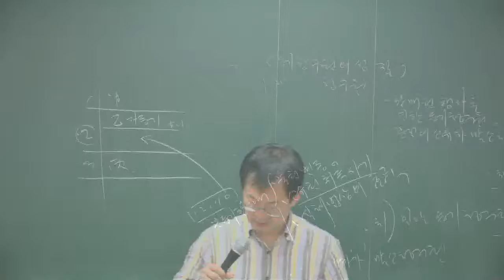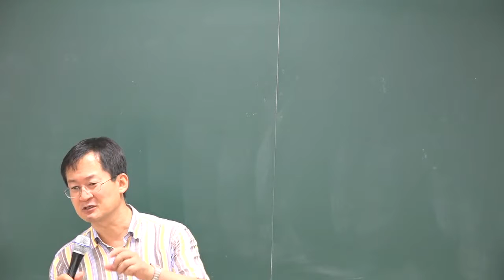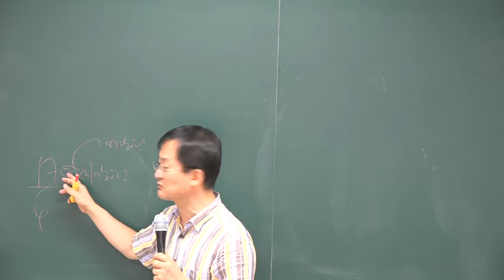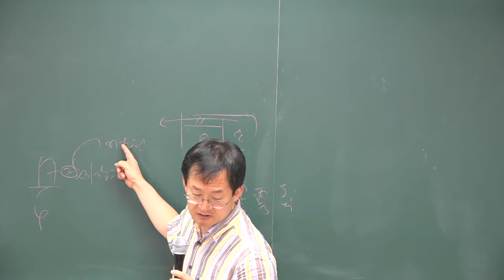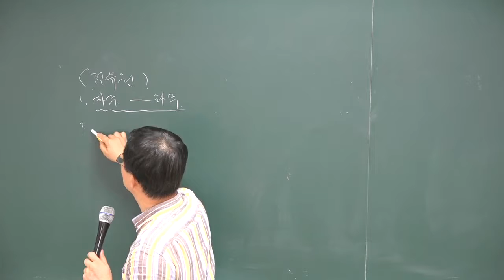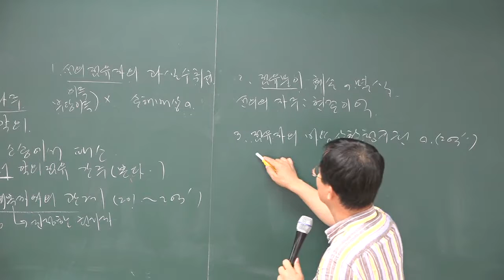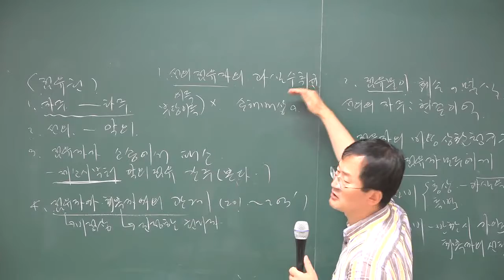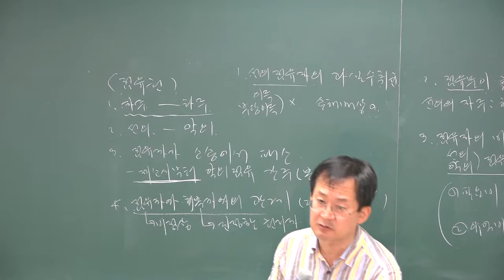[2018][올프리] 공인중개사 민법 및 민사특별법 문제풀이 13강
[올프리] 2018년  공인중개사1차 민법 및 민사특별법 문제풀이